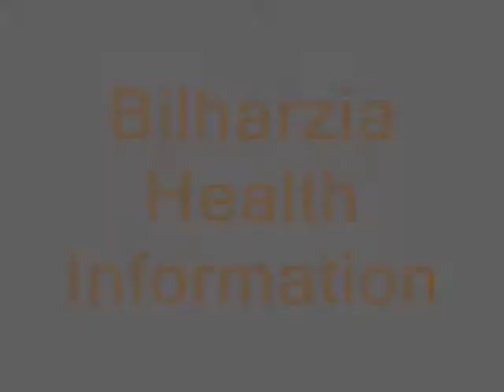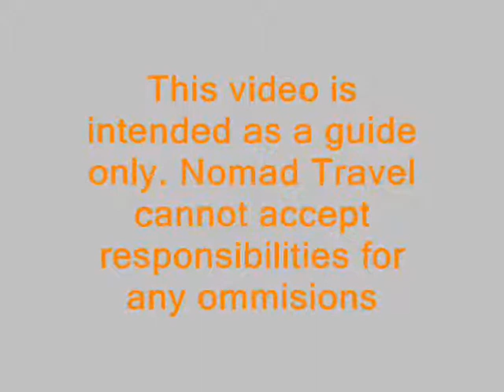Nomad Travel Clinics - Bilharzia health information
Nomad Travel Stores and Clinics Head of Pharmacy provides health advice and information on Bilharzia